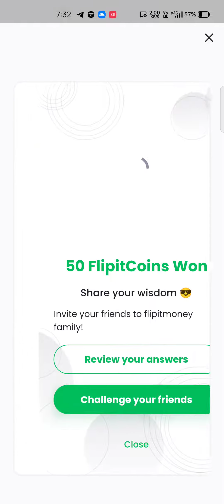flipit money quiz answers today 15 june | the tale of nestle trivia answers flipitmoney quiz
flip money quiz answers today
flip money quiz answers today english
flip money quiz answers today hindi flipitmoney market quiz answers today
money quiz answers today hindi
flipltmoney quiz answers today
flipit money quiz answers today flip money quiz answers today
flipit money quiz answers today live flipit  money 15 june  quiz answers
flip money app se paise kaise kamaye today flip money quiz answers
today flipit money quiz
flipitmoney market quiz today
flip money quiz today today flipit money quiz
flipltmoney quiz today
flipltmoney market quiz answers today